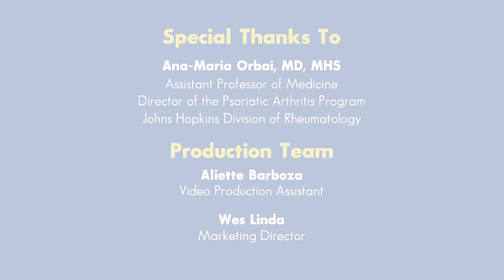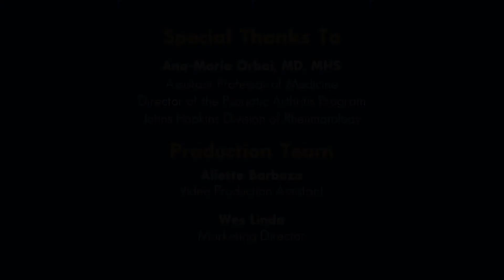Psoriatic Arthritis Overview | Johns Hopkins Medicine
Psoriatic arthritis, in short called PsA, is a rheumatologic disease that effects about 1.5 million Americans. About one in three people with the skin disease psoriasis, will get psoriatic arthritis. It affects the joints as well as the tendons, and it may also affect the spine.